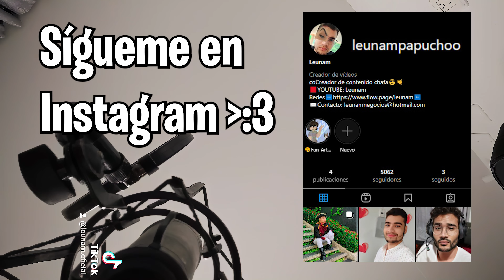"Mi Tío Me Toca" - Five Nights at Freddy's 1 - PARODIA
(Instagram,TikTok,Twitter,Facebook,etc)